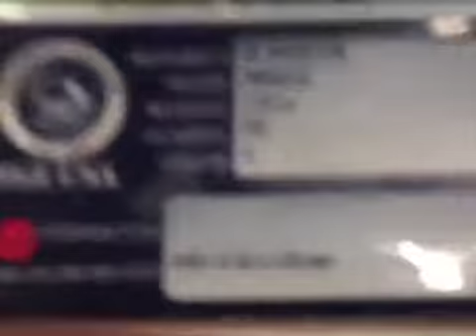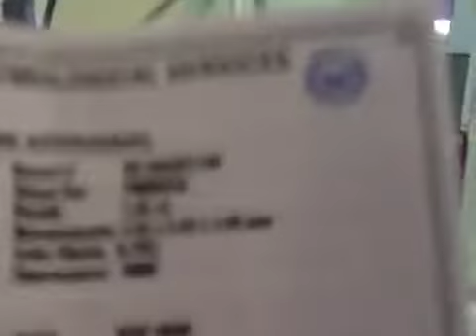Diamond Ring Under Fire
VS1 K Princess Cut. The day before I got engaged to her the night of her sons Wedding Day 3/15/2013. After ten years of dating.